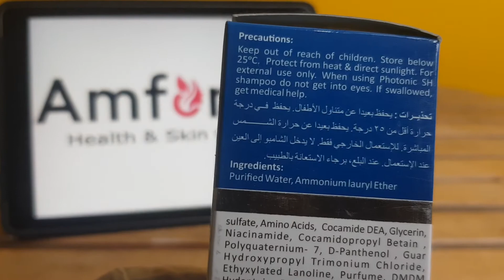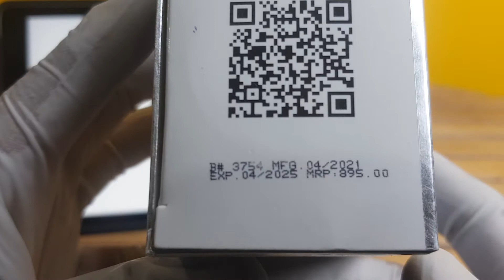Photonic SH Men Shampoo REVIEW | BENEFITS | PRICE | Urdu/Hindi | amforia.pk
Best Photonic SH Men Shampoo  REVIEW | BENEFITS | PRICE | Urdu/Hindi | amforia.pk